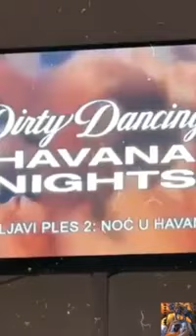Luna Djogani - Luna i Marko u provodu. Uzivanje.